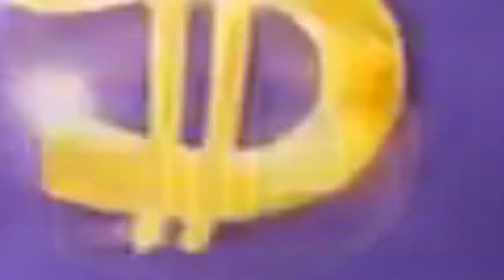Happy Birthday Weenie Man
I was asked to make a Once-ler birthday video for someone.

Don't trust me.